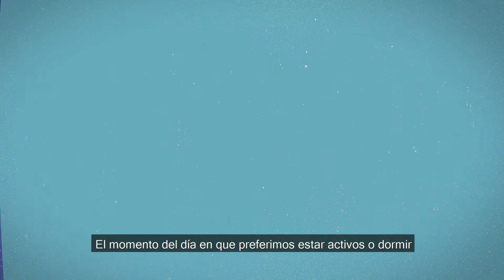3 El Uso del Tiempo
“La luz y el tiempo» es una serie audiovisual de 4 capítulos sobre los efectos de la luz en el reloj biológico. Es una iniciativa de divulgación del grupo de investigación en Cronobiología y tiene por objetivo aportar a la comprensión pública de los aspectos cronobiológicos, evitando los efectos adversos de la exposición a la luz artificial y minimizando los impactos del desajuste del reloj biológico y sus consecuencias en el sueño.
Más info en: cronobiología.fcien.edu.uy / Twitter: @CronobiologiaU